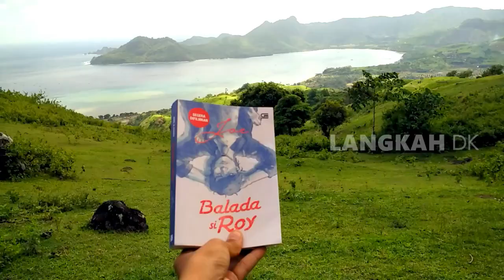TIDAK KALAH DENGAN LABUAN BAJO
BUKIT BUWUN MAS

Buwun mas hill atau bukit Buwun mas ini  adalah salah satu objek wisata yang saya rekomendasikan buat teman teman jika berlibur ke Lombok.
Bukit buwun mas ini menawarkan keindahan padang sabana yang sangat luas dengan pemandangan laut biru yang cantik serta perbukitannya.
Jadi bakal keren banget jika teman teman bikin konten disini terutama bagi teman teman yang memiliki hobi dibidang fotografi.
Dengan angin sejuk dan cuaca yang cerah, menjadikan para wisatawan sangat menikmati liburan ketika berada di bukit buwun mas ini.
Sesuai dengan Namanya, objek wisata ini terletak di desa buwun mas yang berada di kecamatan sekotong, kabupaten Lombok barat, nusa Tenggara barat.
Dan Membutuhkan waktu sekitar empat puluh lima menit dari Pelabuhan lembar untuk sampai ke lokasi ini.